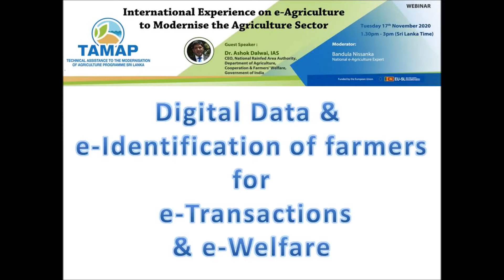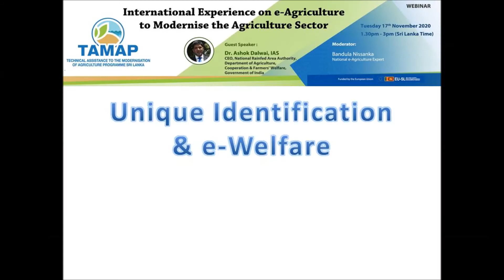Digital Data & e Identification of farmers for e Transactions & e Welfare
The special guest for this webinar was Dr. Ashok Dalwai, Chief Executive Officer, National Rainfed Area Authority (NRAA), Department of Agriculture, Cooperation & Farmer’s Welfare and current Chairman of Commodities Derivative Advisory Committee (CDAC) of the Securities Exchange Bureau of India (SEBI). An Indian Administrative Service (IAS) officer since 1984, Dr. Dalwai has had an illustrious career implementing several reforms in the rural agrarian sector and held several important positions in the state and central governments. With a deep knowledge of the sector, Dr. Dalwai is well-positioned to discuss the importance of leveraging e-agriculture and its implications for the benefit of farmers and farming.